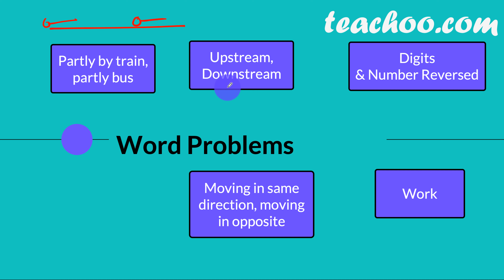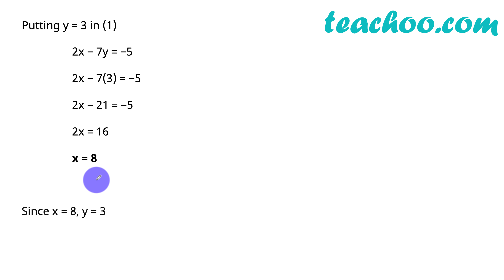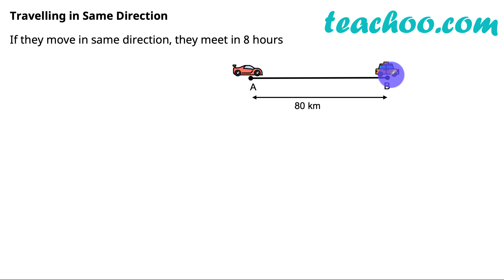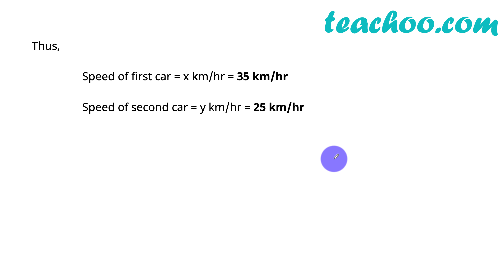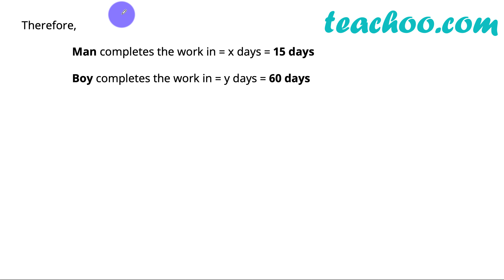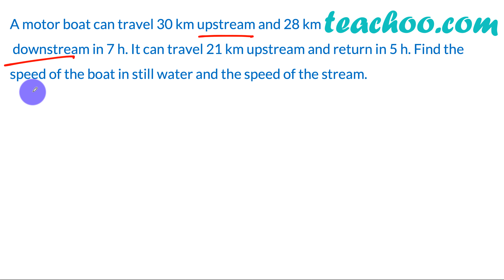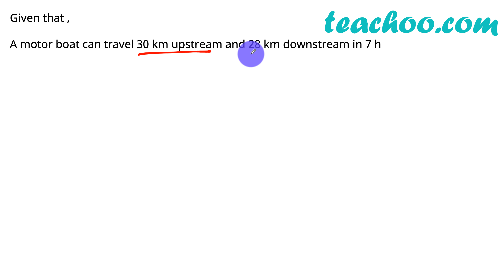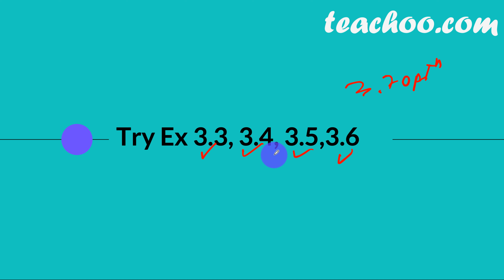Word Problems (All types) - Linear Equation in 2 Variables - #8 - Maths Class 10 Chapter 3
Looking for different Word Problems of Chapter 3 Class 10 - Pair of Linear Equations in Two Variables?

In this video, we cover all types of Word Problems there are and the concept behind it.

This is a very important video for your Class 10 Board Exams, as it covers all Word Problems and how to solve them.

In this video, the exact Questions we solve are
- The sum of the digits of a two-digit number is 9. If 27 is added to it, the digits of the number get reversed.
- A two digit number is obtained by either multiplying the sum of digits by 8 and then  subtracting 5 or by multiplying the difference of  digits by 16 and adding 3. Find the number.
- Places A and B are 80 km apart from each other on the highway. A car starts from A and other from B at the same time. If they move in same direction, they meet in 8 hours and if they move in opposite directions, they meet in 1 hour and 20 minutes. Find the speeds of the cars
- 2 men and 7 boys can do a piece of work in 4 days. It is done by 4 men and 4 boys in 3 days. How long would it take for one man or one boy to do it.
- A man travels 600 km partly by train and partly by car. If he covers 400 km by train and rest by car, it takes him 6 hours and 30 minutes. But, if he travels 200 km by train and the rest by car, he takes half an hour longer. Find the speed of the train and that of the car
- A motor boat can travel 30 km upstream and 28 km downstream in 7 h. It can travel 21 km upstream and return in 5 h. Find the speed of the boat in still water and the speed of the stream.

After watching this video, you can attempt all Word Problems of Exercise 3.2, 3.3, 3.4, 3.5, 3.6 and even Exercise 3.7 Optional of Chapter 3 Class 10 - Pair of Linear Equations in 2 Variables (NCERT Book).

So, keep your Pen and Notebook ready... write the Video Name on Top and start doing the questions!

On Teachoo,
We have explained all the questions of Class 10 Maths Chapter 3 - Pair of Linear Equations in Two Variables, including NCERT Solutions of all Exercise Questions as well as Examples with VIDEO

For Solutions to all the Maths Questions of Class 6 to 12, please check our Maths

0:00 Intro
0:47 Let’s take the help of an example to understand this
3:13 Another interesting example!
6:42 How about this one?
11:56 Try this example!
17:03 Another one!
22:07 Can you do this?
28:42 Test yourself through this example!